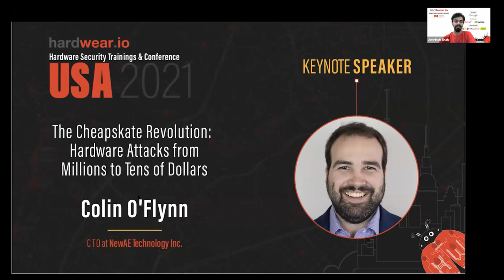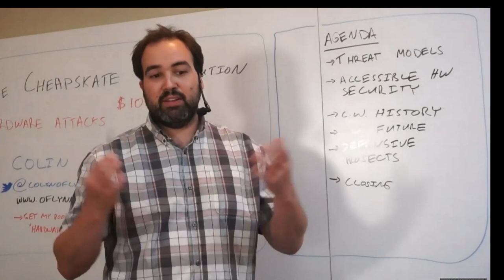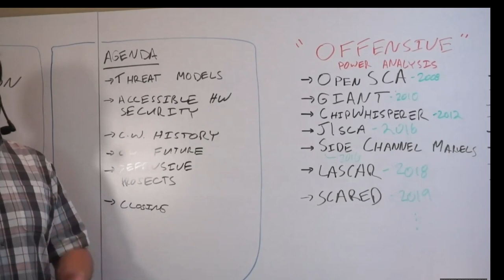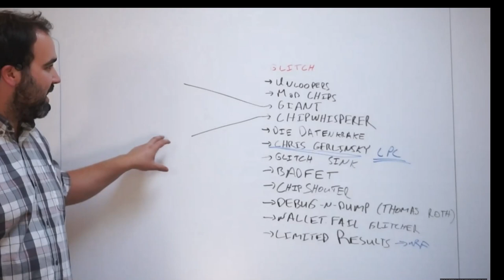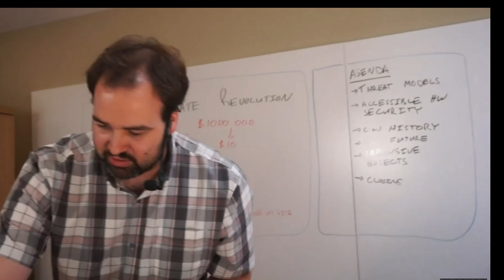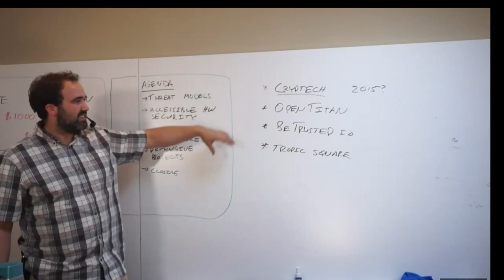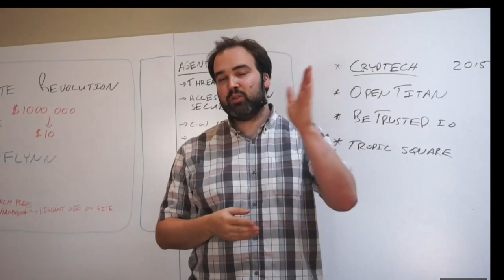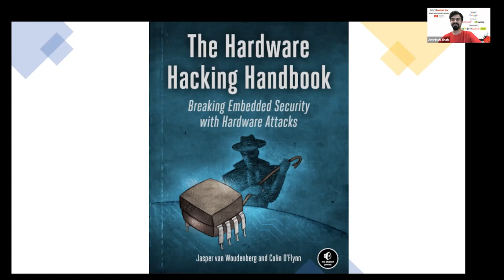The Cheapskate Revolution: Hardware Attacks from Millions to Tens of Dollars | Colin O'Flynn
Title:
The Cheapskate Revolution: Hardware Attacks from Millions to Tens of Dollars | Colin O'Flynn | hardwear.io USA Conference 2021

Abstract:
Side channel analysis, laser fault injection, electromagnetic fault injection, and similar topics have a long history in both security and safety engineering. Many of them have been used offensively for twenty years or more - but if they have been known for so long, why is it surprising that a device released in 2021 can be easily broken with these attacks? The theory has always been there, but the application of the attacks was often locked away behind proprietary and high-cost equipment. In this talk Colin will discuss both the history of some popular hardware attacks, along with efforts to make them more accessible. This includes both Colin's ChipWhisperer (and related) projects, along with other efforts in demonstrating even lower-cost tools by true cheapskates that have attacked brand new devices with less than $10 worth of tools. Beyond the technical how-to, this talk will also offer some insight into keeping this accessible in the future, and looking at upcoming projects from a variety of sources which promise to further increase the accessibility of this field.

Speaker Bio:
Colin O'Flynn runs NewAE Technology Inc., a startup designing tools and equipment to teach engineers about embedded security. He started the open-source ChipWhisperer project as part of his PhD, and was previously an assistant professor with Dalhousie University teaching embedded systems and security. He has authored articles in both academic and industry-focused publications, including a bimonthly column in Circuit Cellar and co-authoring the book “The Hardware Hacking Handbook” from No Starch Press (being released Fall 2021, for real this time). He lives in Halifax, Canada.